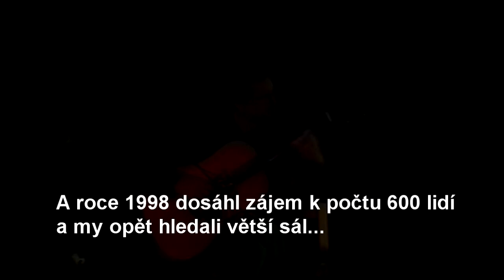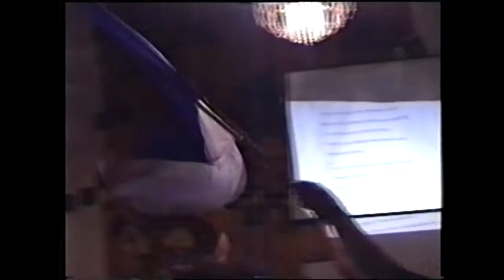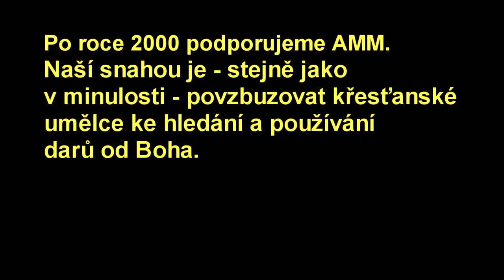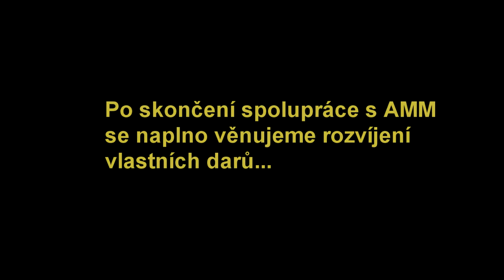Pinknerovi: Hrejte dobře a zvučně. Naše cesta.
Na výzvu Johna de Jonga, abychom pro povzbuzení ostatních shrnuli svou dosavadní "služební kariéru", jsme vybrali několik záběrů z bohatého archivu. Sami jsme byli překvapeni, jaké grády to mělo. Třeba se najdete a budete taky potěšeni.